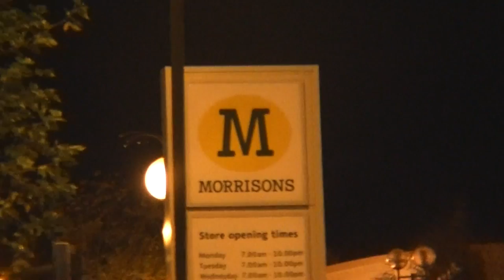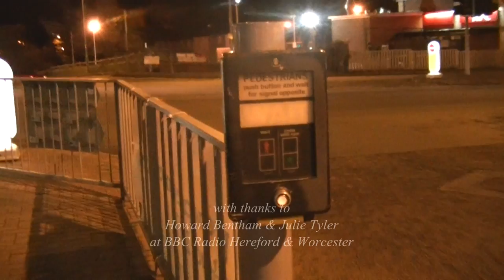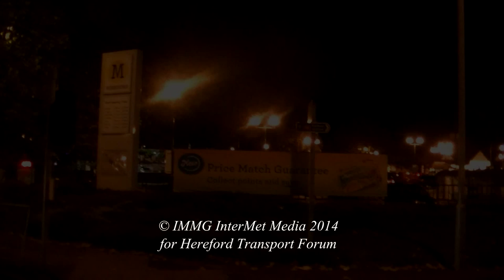Hereford Transport Forum - November Lights Failure 2014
If ever there were an opportunity to demonstrate traffic lights out, this was it. On saturday 8th November, the traffic lights failed on two junctions near the railway station/Morrisons/KFC and the Stonebow Unit.
At the same time lights the other end of the town in Edgar Street/Victoria Street were all working and the roads gridlocked. The only place traffic was moving smoothly was where the lights were not working. People, where left to work it out for themselves, were courteous and giving way to others as they would be in other situations.